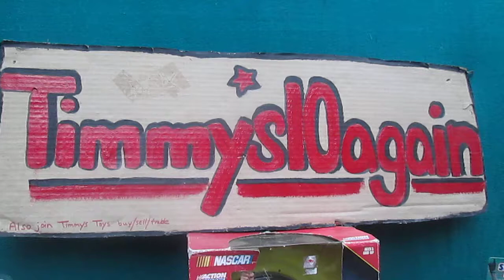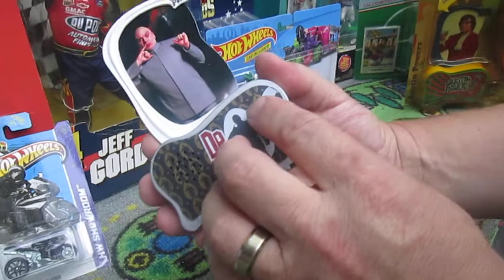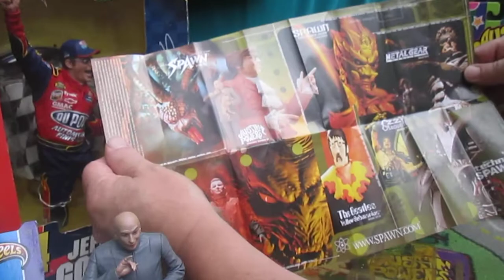1999 Dr. Evil from Austin Powers Unboxing - Mcfarlane Movie Toys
Today at Timmys10again we open a Dr. Evil with Mr. Bigglesworth action figure.